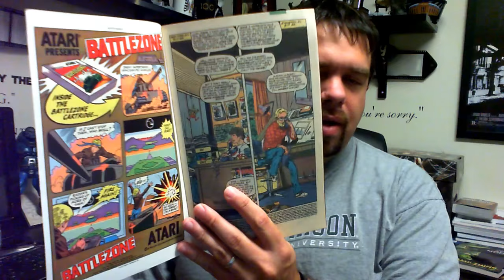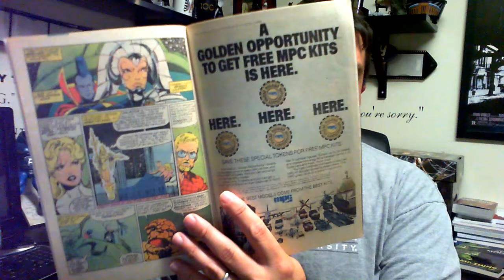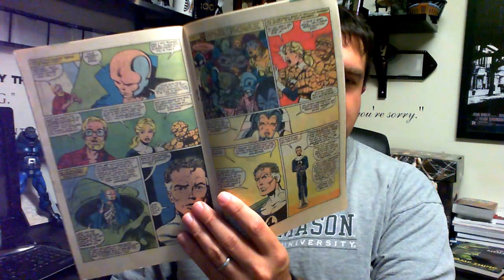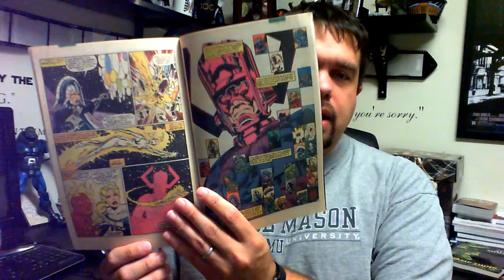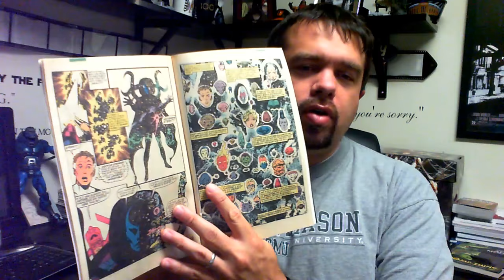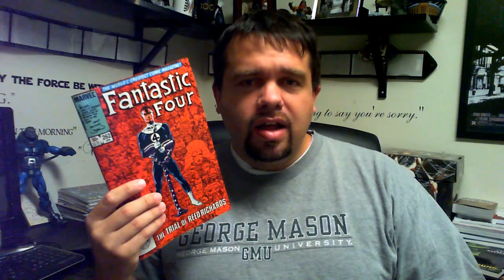From the Long Box: The Trail of Reed Richards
On this episode of From the Long Box Dan takes a look at the Trial of Reed Richards that examines the question of,  "Is Galactus evil or an essential element of the universe?"